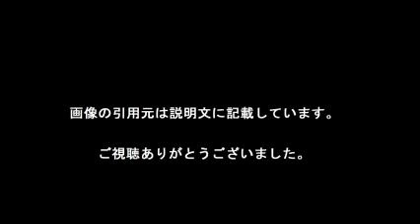ゆうたろう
マツコ会議で一躍人気になったショップ店員、ゆうたろう！！

【引用元画像】
00:00:00.00 → ・ゆうたろう (@aaaaao_e) | Twitter

00:00:10.91 → ・ゆうたろうくん(ｻﾝﾄﾆﾌﾞﾝﾉｲﾁ)ﾌﾟﾛﾌｨｰﾙ！彼女は？すっぴんや身長体重も ...

00:00:21.82 → ・ゆうたろう (@aaaoe__) ? Instagram photos and videos

00:00:32.73 → ・ゆうたろう 公式ブログ Powered by LINE

00:00:43.64 → ・《マツコ会議》で一躍人気になったショップ店員ゆうたろうとは ...

00:00:54.55 → ・17歳の美少年・ゆうたろうが『行列』でタレントデビュー←「美少年？」と ...

00:01:05.45 → ・【注目の人物】カリスマ店員「ゆうたろう」＆「むゆあ」が話題 女子顔負けの ...

00:01:16.36 → ・“ゆうたろう”くんが話題！最近のジェンダーレス男子が可愛すぎ - NAVER ...

00:01:27.27 → ・サントニブンノイチ ゆうたろうくん 関ジャニ特命捜査 - YouTube

00:01:38.18 → ・【ゆうたろう】原宿系モデルが話題！かわいいオネエでブレイクか |

【関連動画】
・ゆうたろう 話題の美少年 素朴な疑問！女性は愛せる？白さを保つ秘訣は？

・メレンゲの気持ち ゆうたろうセレクト春のカップルコーデ 伊野尾君似合ってる?

ゆうたろう 原宿
ゆうたろう モデル
ゆうたろう すっぴん
ゆうたろうくん 身長
ゆうたろう かわいい
ゆうたろう 彼女
ゆうたろう マツコ会議
ゆうたろう 身長
ゆうたろう きもい